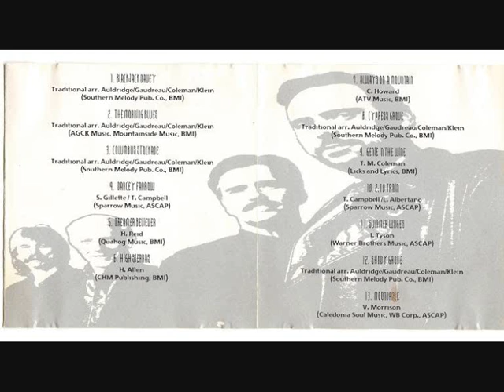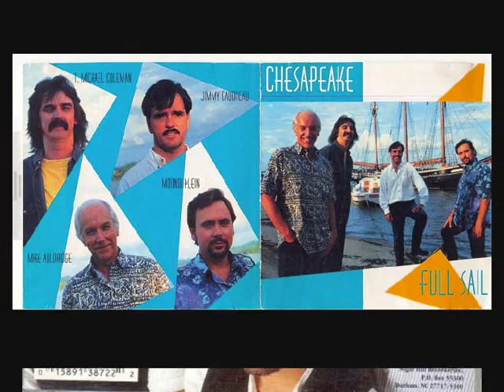CHESAPEAKE - Moondance.wmv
A VAN MORRISON SONG- Very well performed by Moondi Klein
CD  RISING TIDE 1994